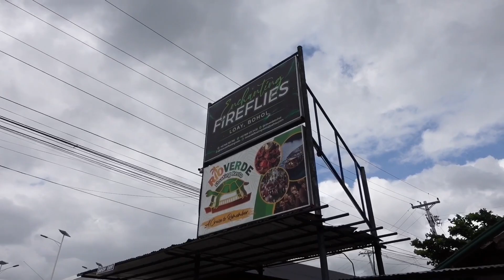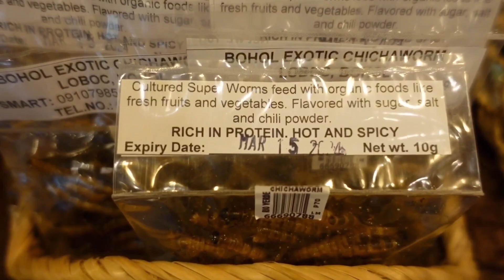Rio Verde Floating Resto (loay bohol Philippines)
Rio Verde Floating Resto in loay, Bohol, Philippines, offers a unique dining experience on the scenic Loboc River. Nestled amidst lush greenery, this floating restaurant provides guests with a tranquil setting to enjoy delicious local cuisine while cruising along the river.